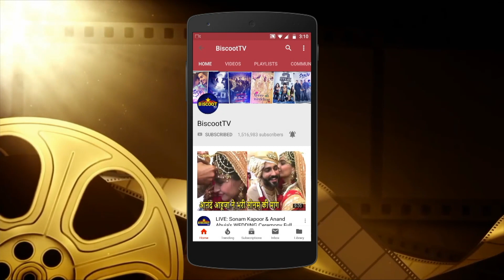To be BRIDE Alia Bhatt reveals the reason why she can’t vote in Maharashtra elections 2019